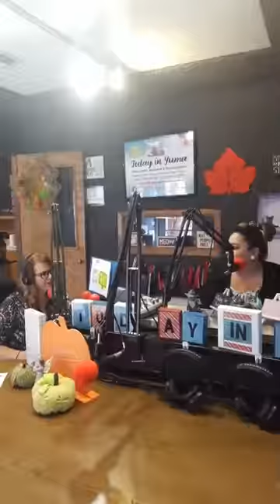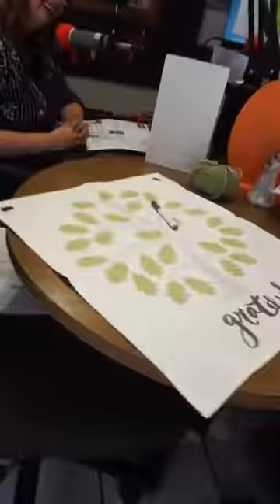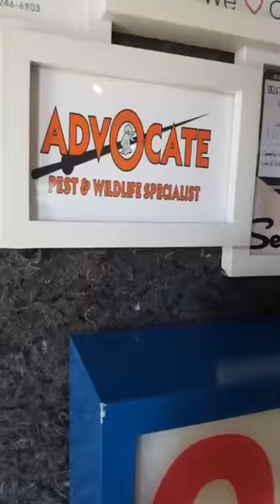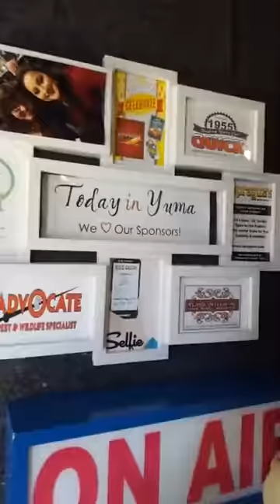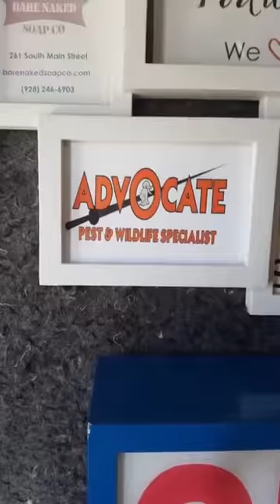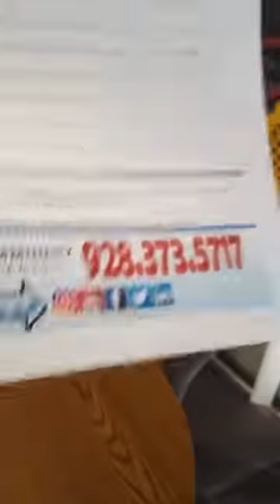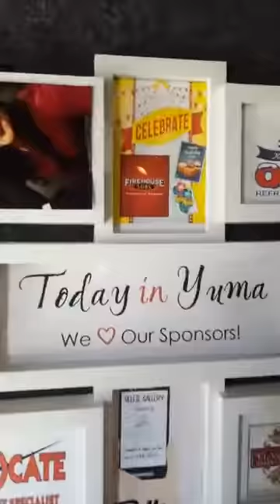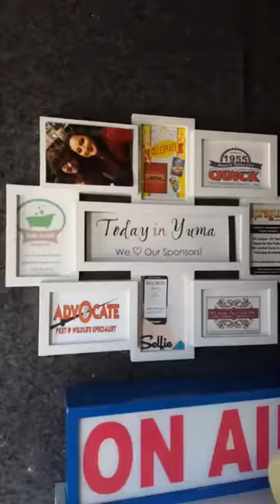TODAY IN YUMA 9/12/18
Guests:
Sarah Wisdom, Yuma County Library

Benito Lopez, Epidemilogist, Miriam and Rachel - all from the Yuma
County Public Health Services District

Adriana del Rio from Sunset Community  Health Services